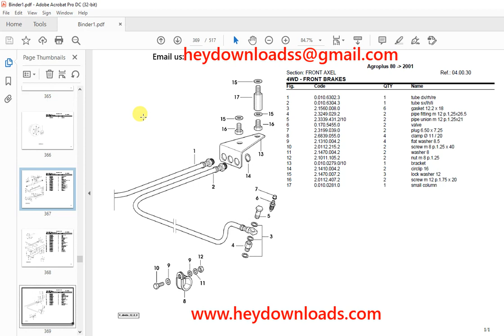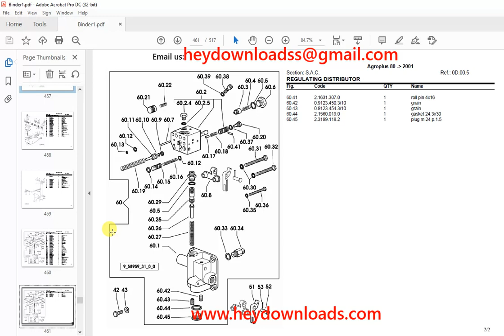Deutz Fahr Agroplus 80 After 2001 Parts Catalog Manual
Language : English
Pages : 517
Downloadable : Yes
File Type : PDF
Size: 23.7 MB